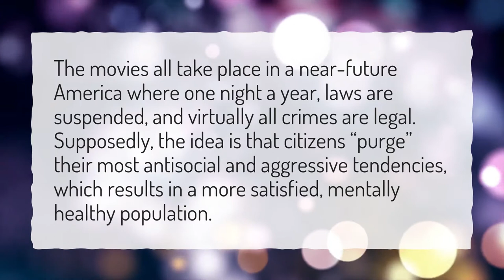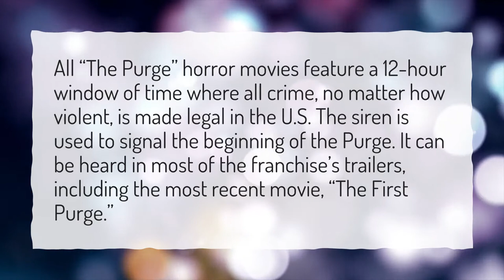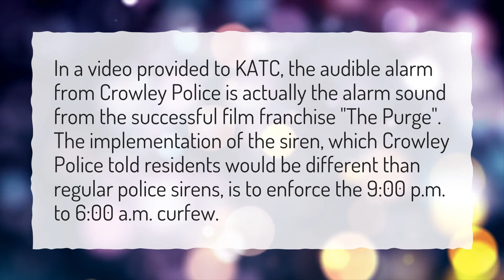What is the purge siren from?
More About Purge Alarm Sound • What is the purge siren from?